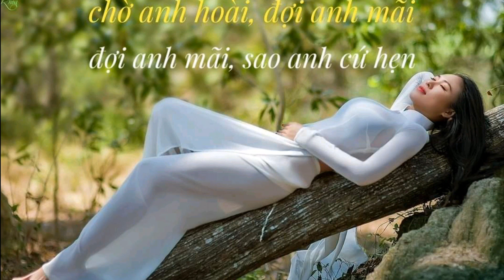video 1242 giải tri lồng nhạc dành cho các bạn yêu thích người mẫu áo dài Việt Nam 6h30am 5/1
trungtambui giải tri lồng nhạc dành cho các bạn yêu thích người mẫu áo dài Việt Nam # cập nhật thông tin đa chiều # hình ảnh trung thực đẹp nhất # chúc các bạn thư giản thoải mái hơn # nhớ bấm like shke để xem video mới nhất # http // www youtube.com /@buitrungtam9807